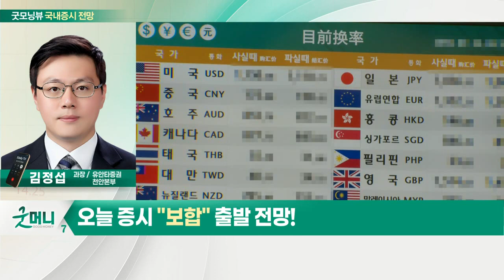글로벌 증시 관망세 지속... 오늘 증시 '보합' 출발 전망_국내 증시 출발 전망 (20211216)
- 글로벌 증시 관망세 지속
- 미국, 對 중국 관세 인하 가능성
- ‘4일 천하’ 코스피 3,000P
- 코스피 영업이익 200조 원
- 한국 경제 4% 성장 가능

- 12월 美 FOMC 회의 발표
- 고성장하는 ETF 시장
- 위드 코로나 타격 불가피
- 리오프닝 관련주 선별 접근
- 오징어 게임, 美 골든글로브 노미네이트